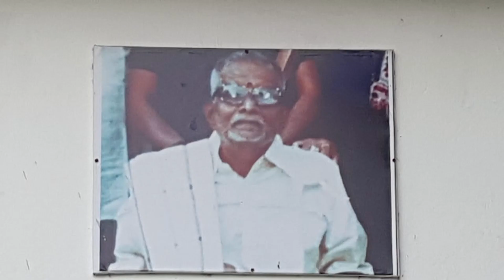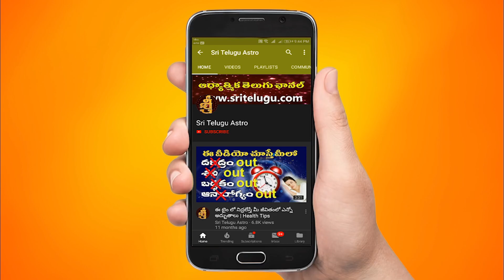Dhanu Rashi Vara Phalithalu || November 21st - November 27th || Sagittarius Weekly Rasi Phalalu